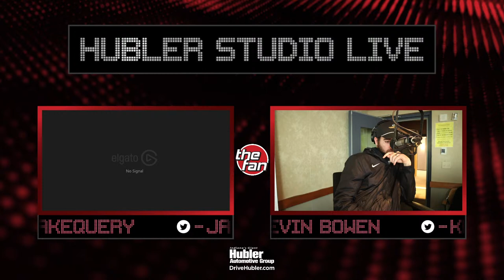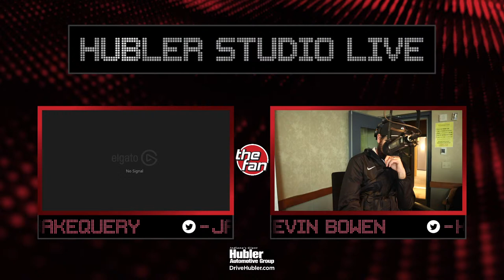Kevin & Query - Irsay and Ballard speak, Mike DeCourcy talks Final Four & Joel Erickson hops on a…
00:00 – 23:28 – Jim Irsay speaks: says the Colts could add a defensive free agent, seems pretty clear Irsay didn’t care for Carson Wentz, Tarik Glenn is the next Colt heading to the Ring of Honor, TSN’s Mike DeCourcy joins us to talk NCAA Tournament/Final Four: why he doesn’t think Villanova has a chance at this point, why the officiating during the tournament has hurt the game, taking a look at the Final Four teams, the Big Ten and the conference as a whole failing to make the Elite 8, Purdue vs.

30:02 – 34:45 – Big O Tires

40:28 – 57:32 – Jim Irsay meets with the media at the annual owners meetings: his veiled shots at Carson Wentz when talking about Matt Ryan, why does Irsay seem to lay blame on Wentz but not on Reich or Ballard for convincing him to trade for Wentz, is patience wearing thin

1:03:12 – 1:30:31 – Jake jinxed everyone with saying warmer days were coming months ago, Jim Irsay hints at a potential veteran free agent being signed: who could Irsay have been referring to, callers, road construction downtown, more callers, Big O Tires Sportscenter

1:34:03 – 1:45:58 – Jake’s story about Third Eye Blind, celebrities/athletes that are cool and not, NFL passes new overtime rule for postseason only, Colts WR group

1:50:39 – 1:58:07 – Tarik Glenn is the latest player going into the Colts Ring of Honor, callers

2:01:19 – 2:34:30 – IndyStar Colts reporter Joel Erickson on Jim Irsay’s comments and what surprised him the most, who he thinks the “young QB” Irsay was referring to when saying they were willing to throw out multiple first round picks, Irsay’s comments regarding potentially signing a veteran defensive players, comments towards Wentz and why he never says anything negative about Reich or Ballard, how the decision-makers of the Colts would rank WR/TE/LT in order of need, is the Combine coming back to Indy, Big O Tires Sportscenter

2:38:35 – 2:42:04 – POP QUIZ

2:47:06 – 2:57:48 - We replay our interview with Mike DeCourcy from earlier in the show about the Final Four, Purdue and IU’s seasons coming to an end